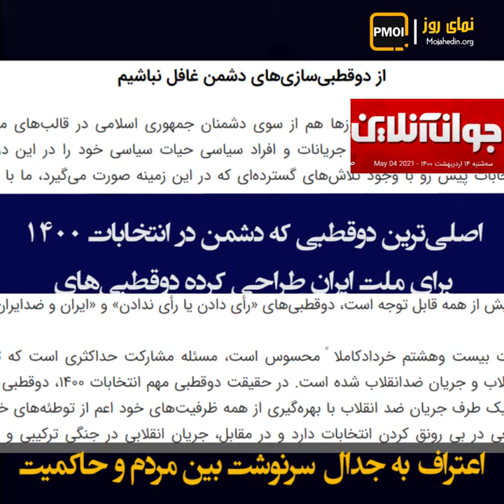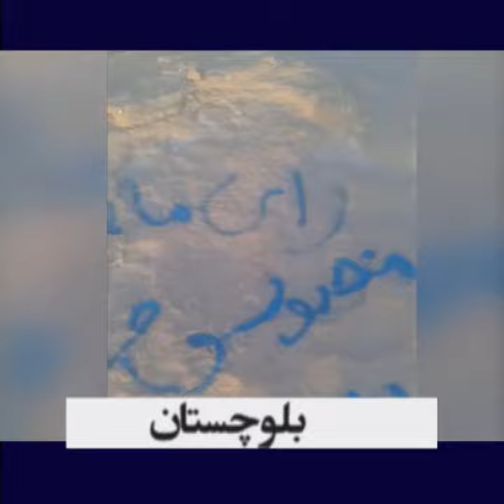نمای روز ـ اعتراف به جدال سرنوشت بین مردم و حاکمیت